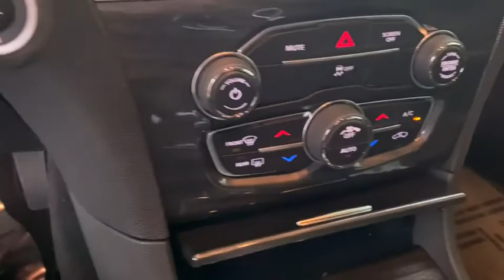2020 Chrysler 300 Rogers, Bentonville, Fayetteville, Siloam Springs, AR, Joplin, MO TH187309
Gloss Black Used 2020 Chrysler 300 available in Bentonville, Arkansas at McLarty Daniel CDJR. Servicing the Rogers, Fayetteville, Siloam Springs, AR, Joplin, MO area.

CARFAX One-Owner. Clean CARFAX. Recent Arrival!brbr2020 Chrysler 300 Gloss Black Touring RWD 8-Speed Automatic 3.6L V6 24V VVTbrbrOdometer is 4046 miles below market average! 19/30 City/Highway MPGbrbrMcLarty Daniel Chrysler Dodge Jeep Ram 2201 SE Moberly Lane Bentonville Arkansas.